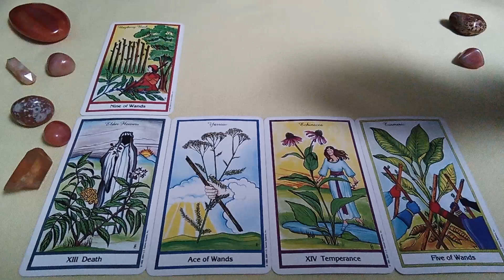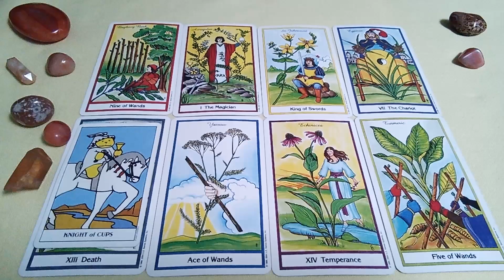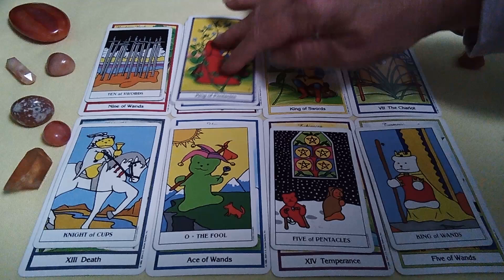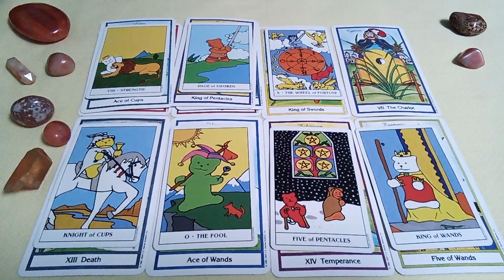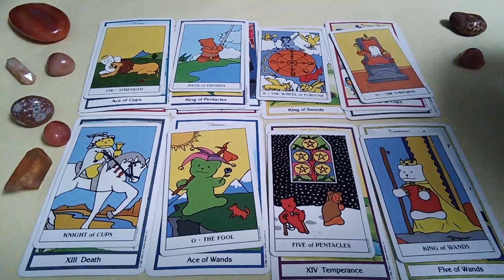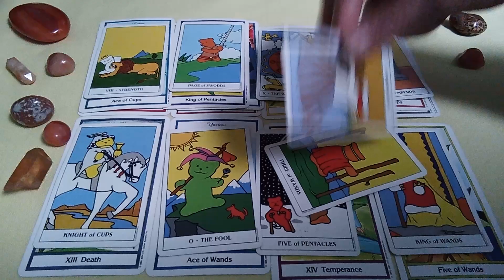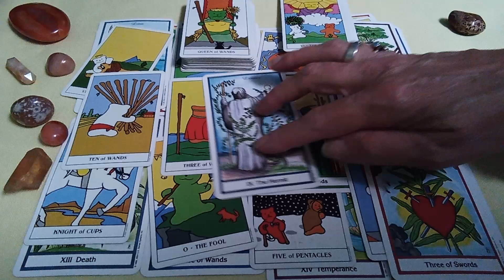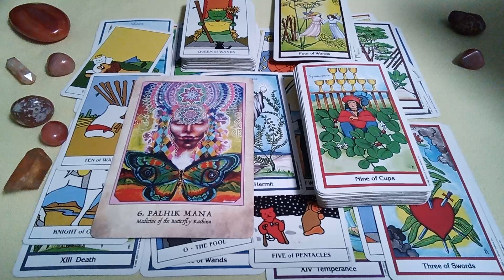💥YOUR PERSON HAS ORGASMIC ENERGY ON THEIR MIND & THEY WONDER WHO YOUR WITH & WHAT YOU'RE DOING💥TAROT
🙏Namaste🙏

Thanks To the Creators of the Decks Used in this Reading:

The Herbal Tarot by Michael Tierra & Candis Cantin

Peace Be With You!